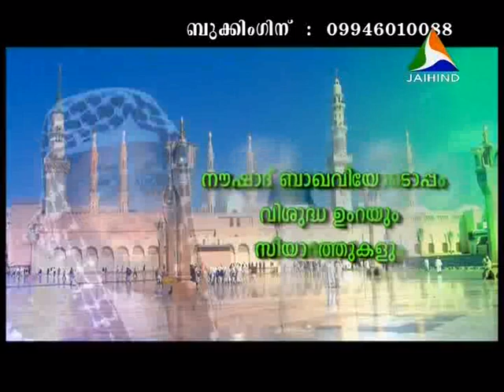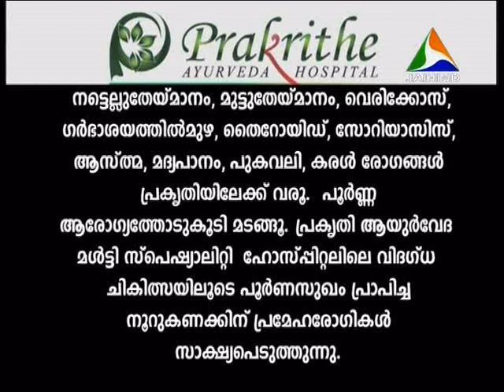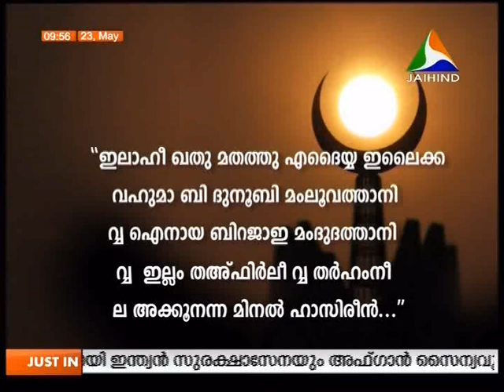AL JAVAB -EPISODE 102 -2014 MAY 23,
അല്‍ ജവാബ് @ ജയ് ഹിന്ദ്‌ ടിവി 23 മെയ്‌  2014